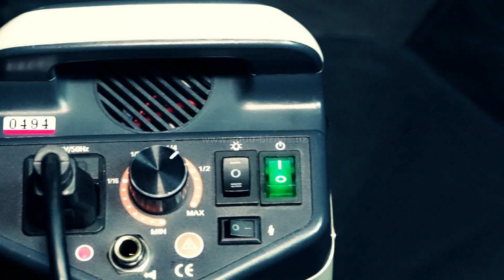«PhotoMania» loyihasida Aziza Halilova